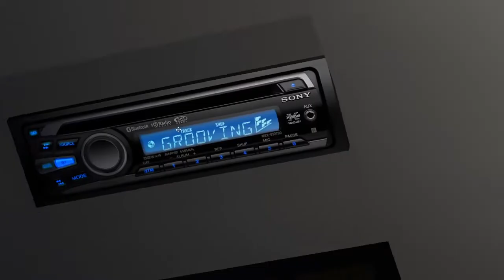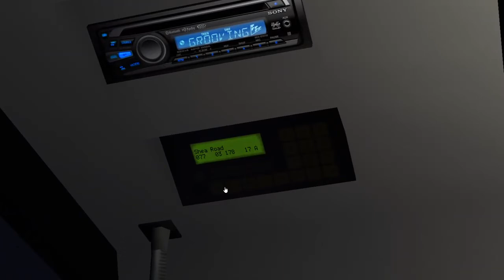The last 77A Neoplan Trackless Trolley (MBTA OMSI 2)